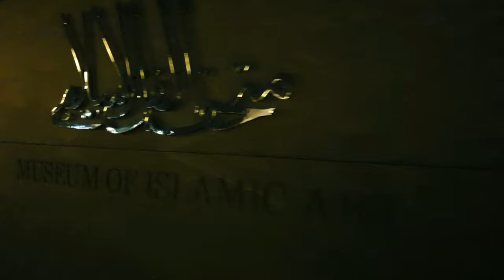NIGHT LIFE AT DOHA CORNICHE | SPIRAL MOSQUE IN DOHA | MUSEUM OF ISLAMIC ART